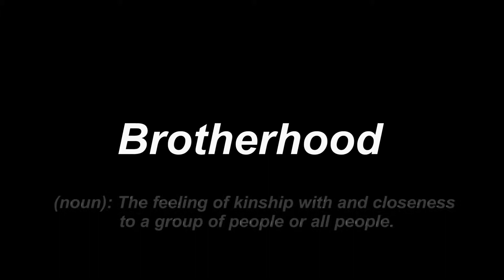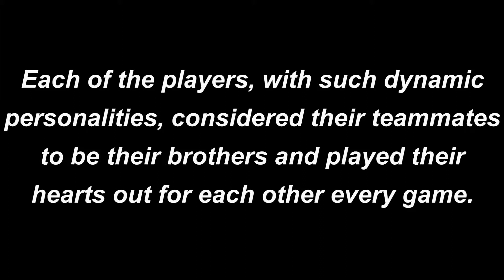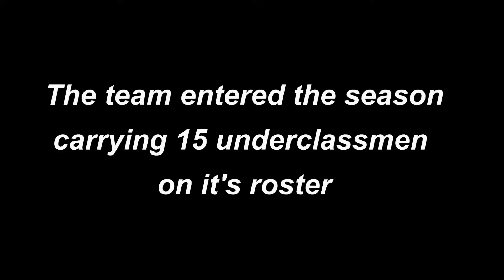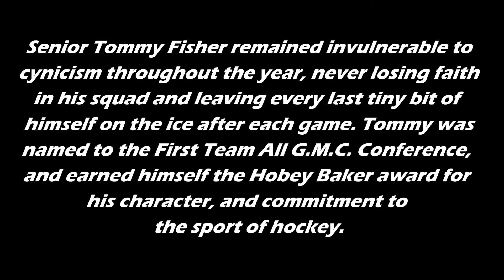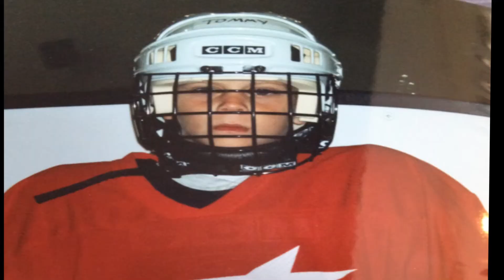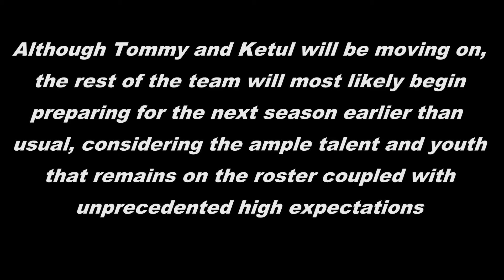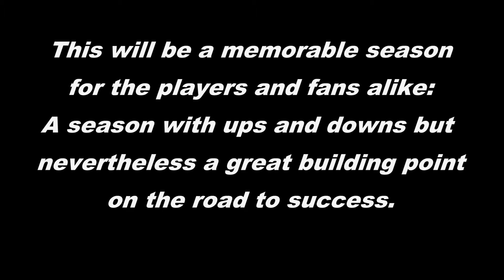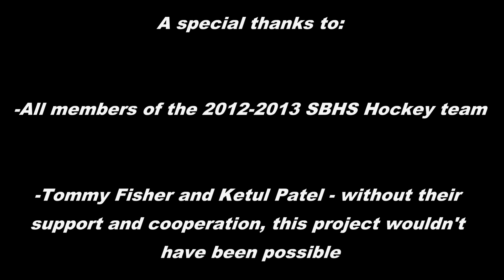South Brunswick Hockey 2012-13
This film highlights the South Brunswick High School Hockey team throughout their 2012-13 season.

ALL AUDIO IS PROPERTY OF ITS ORIGINIAL OWNER. I CLAIM NO RIGHTS TO THE AUDIO. PLEASE CREDIT UMG/HBO SPORTS. THIS WAS A NON-PROFIT SCHOOL PROJECT